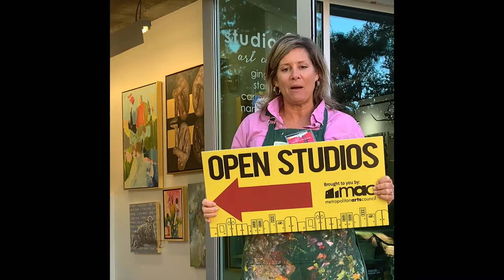Laura Lynn Luce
Greenville Open Studios 2023
presented by Metropolitan Arts Council + Piedmont Natural Gas

Starting a painting can be extremely difficult for me and causes much angst but I have come to realize that painting is much like life. I cannot do anything without faith! I have found that once I squeeze the paint on the art palette the creative door opens.